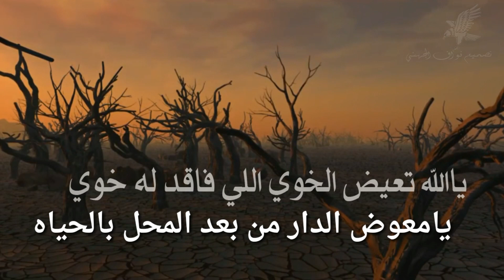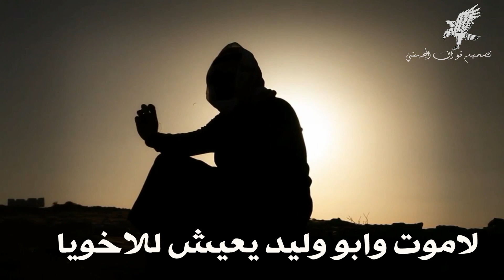شيلة مرثية الخوي كلمات واداء عبدالله عيد المرواني /حصريا